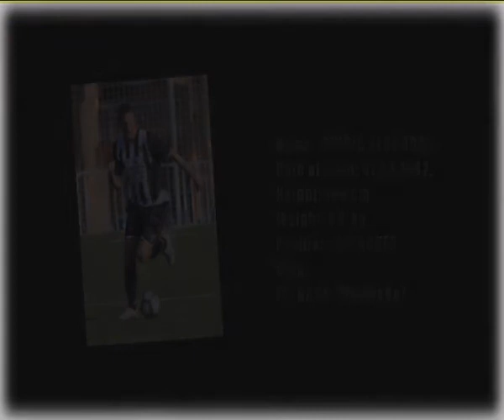SLOBODAN DINCIC FIRST LEAGUE OF SERBIA 2011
Name: DINCIC SLOBODAN
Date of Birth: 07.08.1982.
Height: 196cm
Weight: 89kg
Position: ATTACKER
CLUB:
FC BASK  (Belgrade)